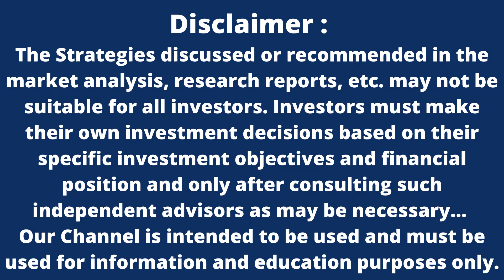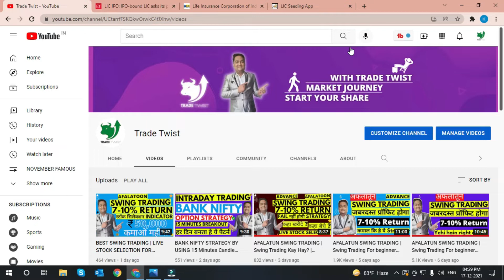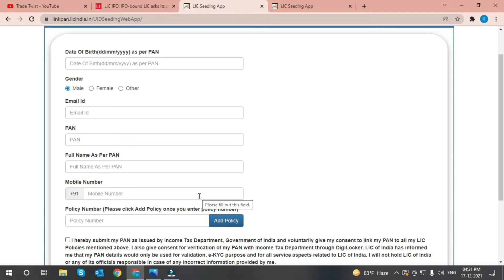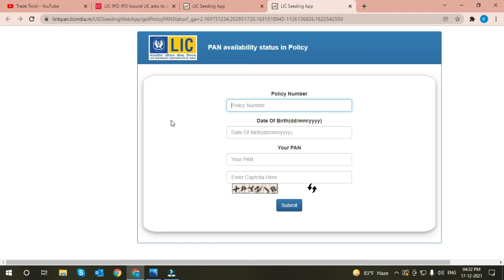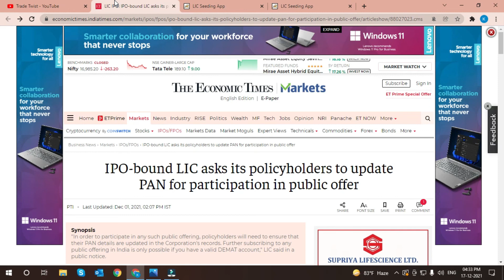LIC IPO NEWS |If you are an LIC policyholder then here’s how you can participate in the upcoming IPO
As a LIC policyholder, if you want to participate in the upcoming LIC IPO then must link your PAN with your LIC policy.

You will also need a Demat account.

The government is expected to launch the initial public offering (IPO) of the country’s largest insurer Life Insurance Corporation (LIC) in the fourth quarter (Q4) of the ongoing financial year (FY22).

“In order to participate in any such public offering, policyholders will need to ensure that their PAN details are updated in the Corporation’s records.

So, if you are an existing LIC policyholder and you want to invest in the upcoming LIC IPO, then you’ll need a Demat account and additionally, you must update your PAN details on your policy records.

Now, as per the proposed plan by the government, up to 10 per cent of the LIC IPO issue size would be reserved for its policyholders. Last week, the life insurer asked its policyholders to update their PAN, so that they can participate in the proposed public offer.